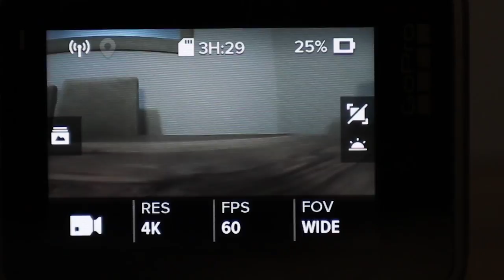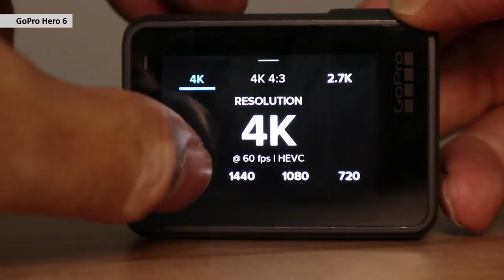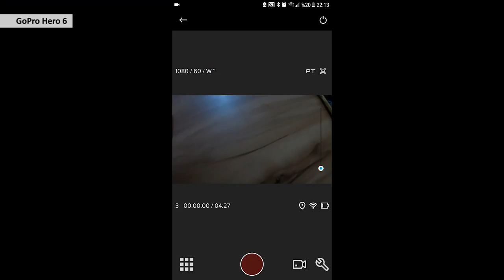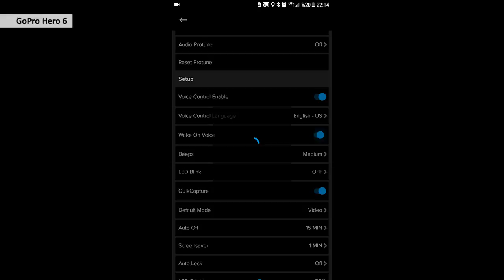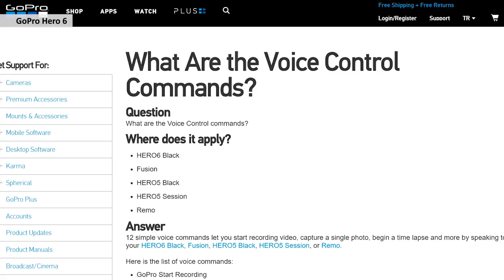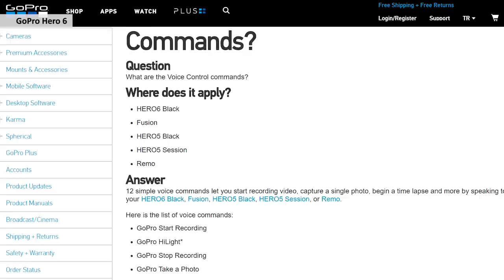GoPro Hero 6 inceleme | Titreşimsiz videonun kralı!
GoPro'nun yeni modeli olan Hero 6'yı inceliyorum. En önemli özelliği 4K 60 fps video kayıt olan aksiyon kamerasında özel olarak geliştirilen GP1 isimli bir çip kullanılıyor. Titreşim engelleme, sesli komut, 5 GHZ desteği gibi özellikleri bulunan kameranın ABD fiyatı 499 dolar.

Türkiye'deki ilk incelemede örnek video ve fotoğraf örneklerini aşağıdaki linkten indirebilirsiniz.

GoPro Hero 6 teknik özellikleri

4K 60 fps video desteği
1080p 240 fps desteği
12 Megapiksel çözünürlük
5 GHz Wi-Fi desteği
10 metreye kadar su altında kullanım
RAW ve HDR özelliği
Videoda imaj sabitleme özelliği
GPS, Akselometre ve Jiroskop
Wi-Fi ve Bluetooth
2 inç dokunmatik ekran
Dokunmatik zoom özelliği